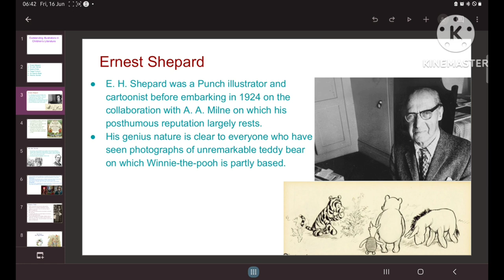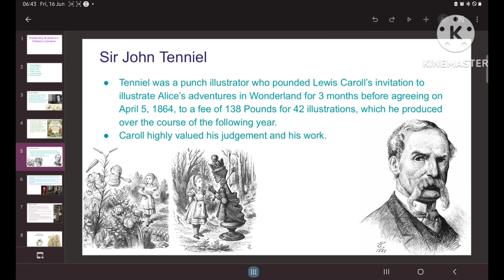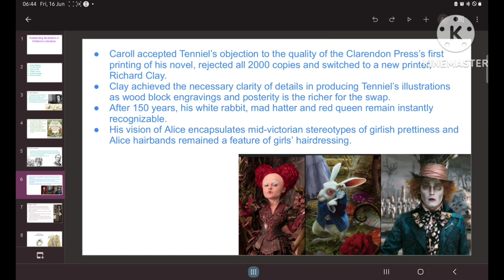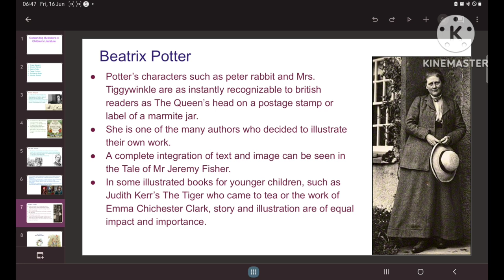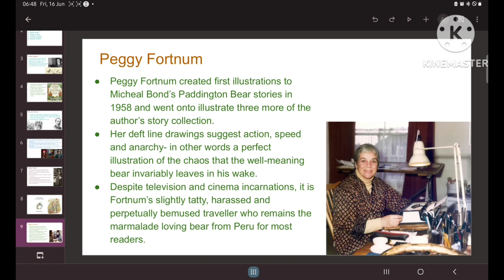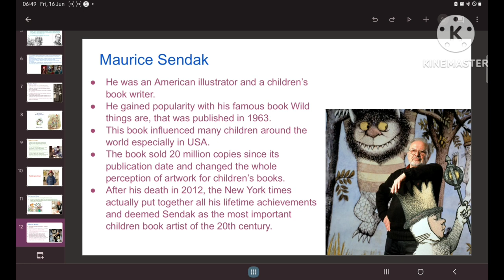Illustrators in the Children’s literature| E.Shepard| J. Tenniel| B. Potter| P. Fortnum|Q. Blake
Ernest Shepard
Sir John Tenniel
Beatrix Potter
Peggy Fortnum
Sir Quentin Blake
Maurice Sendak

Early Childhood education | Child psychology